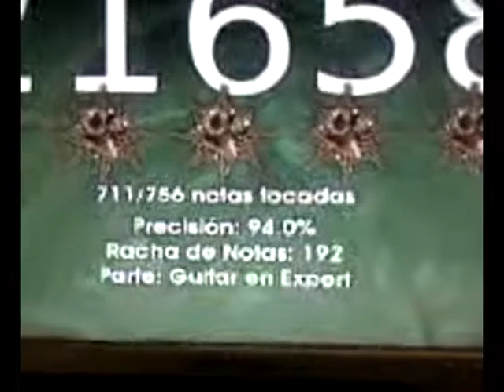The middle 94% expert.avi